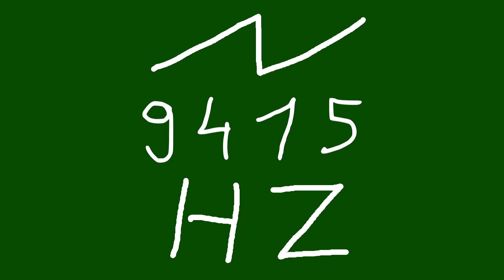9415 hz saw